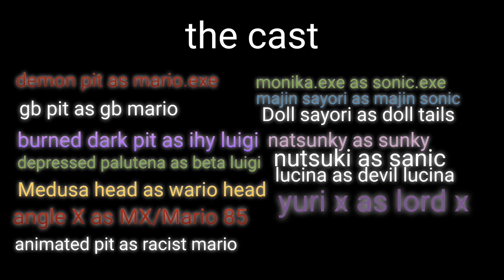icarus madness x monika.exe prison escape (mario madness x sonic.exe prison escape )